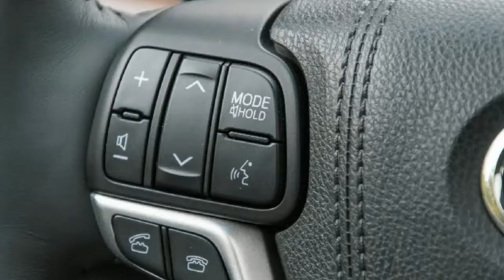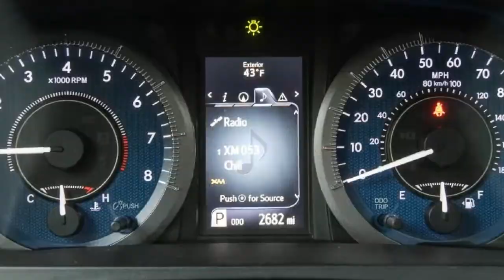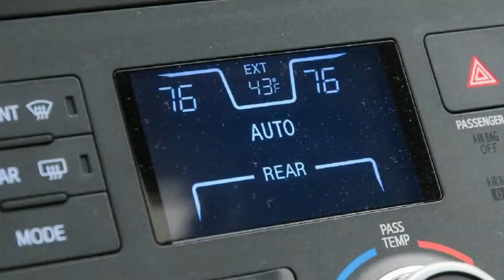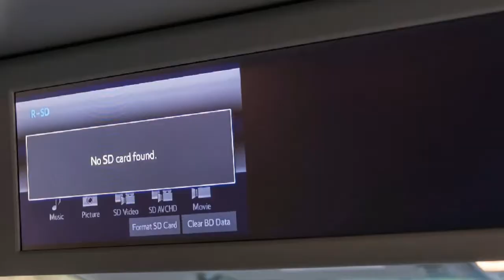Watch Now!! 2017 Toyota Sienna AWD | 3 0f 6 Rank in Minivans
2017 Toyota Sienna AWD
A family hauler gets a fresh powertrain.

It’s the Camry of minivans: The Sienna appeals to a wide range of families looking for roomy, comfortable, and high-quality transport—and it succeeds. A 296-hp 3.5-liter V-6 paired to an eight-speed automatic drives the front or—in a segment exclusive—all four wheels, a bonus when the weather turns nasty. An intercom allows front-seat occupants to address the third row, and a Blu-Ray entertainment display keeps the kids in line. Unfortunately, amusement isn’t on the menu for enthusiasts.

Toyota Sienna Review, First Review on the Sienna